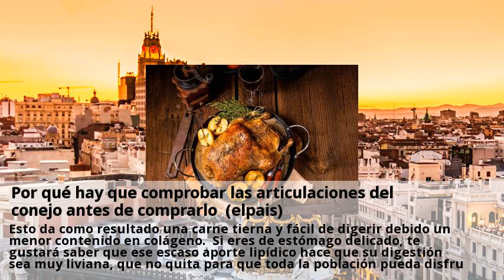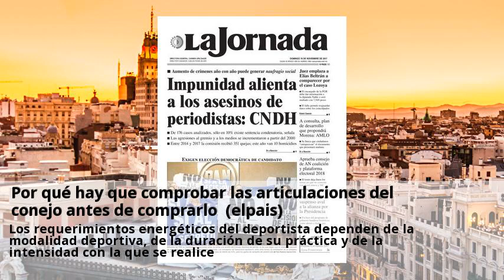por que hay que comprobar las articulaciones del conejo antes de comprarlo (elpais)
La carne de conejo es, junto con el pollo y el pavo, una saludable alternativa de carne blanca. El conejo de monte solo puede degustarse durante la temporada de caza, que abarca otoño e invierno. Antes de comprar, comprueba que las articulaciones de las patas tienen cierta movilidad. En españa los conejos para el consumo de carne se sacrifican a una edad relativamente joven. Esto da como resultado una carne tierna y fácil de digerir debido un menor contenido en colágeno. Si eres de estómago delicado, te gustará saber que ese escaso aporte lipídico hace que su digestión sea muy liviana, que no quita para que toda la población pueda disfrutar de este suave manjar. Unos 100 g de carne de conejo cubren, en un adulto sano, el 54% de la cdr de vitamina b3 o niacina (8,6 mg), necesaria para el normal funcionamiento del metabolismo energético, el sistema nervioso y las mucosas. Los requerimientos energéticos del deportista dependen de la modalidad deportiva, de la duración de su práctica y de la intensidad con la que se realice. En un estudio del centro andaluz de medicina del deporte, junto con el instituto de nutrición y tecnología de los alimentos de la universidad de granada y la facultad de ciencias de la actividad física y el deporte de la. Este dato es especialmente relevante, ya que está comprobado que el ejercicio físico intenso genera en el organismo sustancias altamente oxidantes. Eso limita bastante el menú de la tartera para llevar a la oficina y aumenta las tentaciones de bajarse al bar de la esquina a tomar lo que haya en el menú. Pruebe con el tomillo, el romero, la pimienta negra y hasta la canela para los platos a base de arroz.